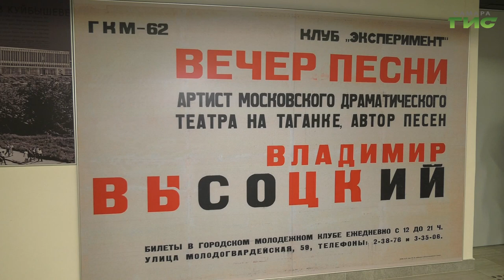В Самаре прошел концерт "Вертикаль времени Высоцкого"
Синергия искусств. В Самаре впервые представили концертную программу с элементами ледового шоу - "Вертикаль времени Высоцкого". Представление проходила на площадке Дворца спорта и было приурочено к памятной дате - подробности расскажем в следующем сюжете.